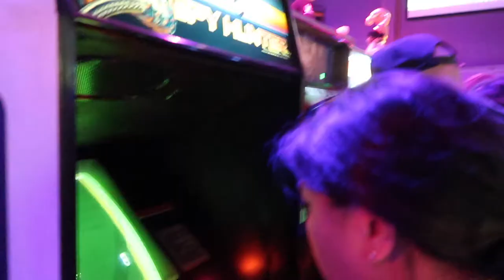Weekend Getaway in Sausalito, California! [Vlog 92]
A weekend getaway in Sausalito, just a short 30 minutes north of San Francisco across the Golden Gate Bridge. First, a short stop in the city for lunch at Delarosa. Then up to Sausalito for sunset drinks at Bar Bocce.

Then, back to the city for a night out at the new Emporium SF Arcade Bar. Finally, enjoying the sunny blue skies at Sausalito - exploring the docks, cafes, bars, and restaurant scene